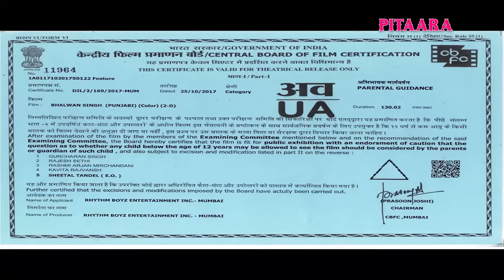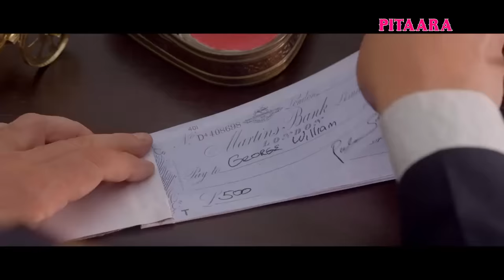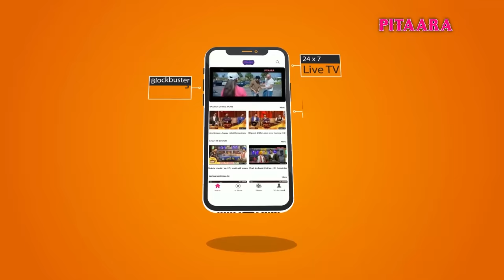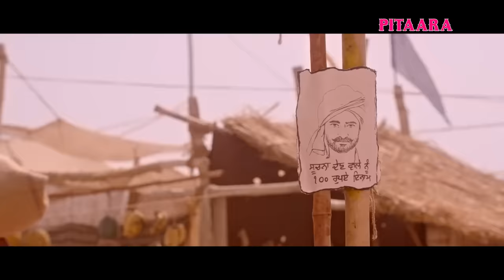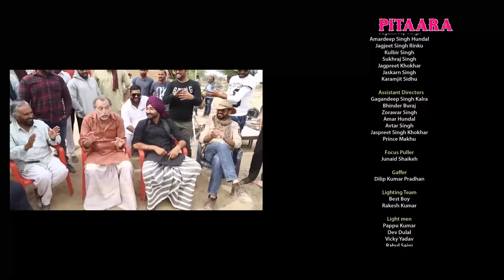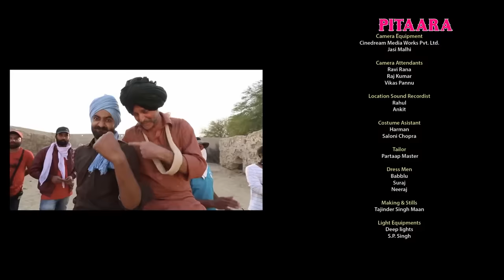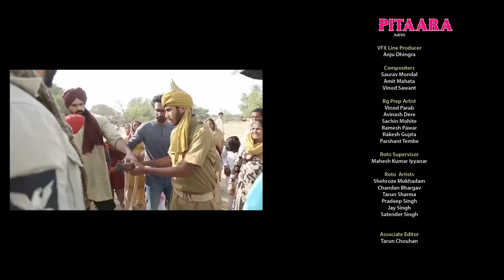Ranjit Bawa Comedy Movie & Karamjit Anmol Comedy Full Comedy Movie, Best Comedy Movie Bhalwan Singh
Ranjit Bawa Comedy Movie  Bhalwan Singh Best Comedy Movies of All Time Watch Full Punjabi Movie

In the pre-independence era, the British steal from the people and terrorize them. However, Balwan Singh, a village man, decides to stop them and also win the heart of his lady-love, Veero.

Bhalwan Singh is an upcoming Punjabi Movie. Starring:   Ranjit Bawa, Navpreet Banga ( Brown Girl Lifts ), Amberdeep Singh, Paramshiv, Karamjit Anmol, Manav Vij, Rana Jung Bahadur, Mahabir Bhullar.

Produced By : Amiek Virk, Karaj Gill & Jaspal Singh Sandhu
Director: Param Shiv
Assistant Director: Sidakdeep Singh
Co-Producers: Harsimran Waraich, 7T-One Films, Tung Films, Next Level Productions
Story: Sukhraj Singh
Screenplay & Dialogues: Karan Sandhu, Dheeraj Kumar
D.O.P.: Anshul Chobey
Lyrics: Bir Singh
Editor: Manish More
Art Director: Vijay Dona
Costumes: Nitasha Bhateja Roy
Line Production: Virasat Films
VFX Supervisor: Sudhanshu Jaiswal & Sahil
Visual Promotions: Just Right Studioz
Publicity Design: The Creative Imagineers
Post Production Controller: Varun Bansal

Digital Promotion by
Digi By Nature